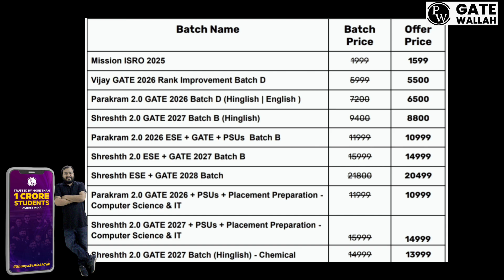KARNATAKA GOV ENGINEERING COLLEGES|CAN I JOIN GOV ENGINEERING COLLEGE IN KARNATAKA|KCET 2025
PW has got you covered with their batches. Hurry Now!